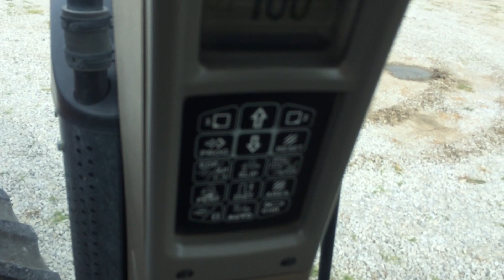2015 Case IH 310 A F S MFWD 3229 Hrs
BIGIRON AUCTION 10-2-19. FL586